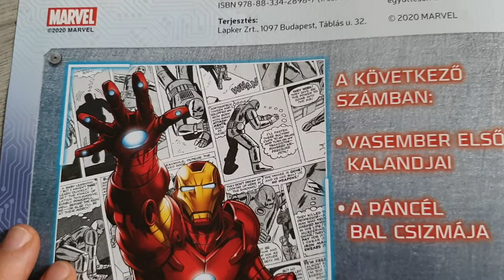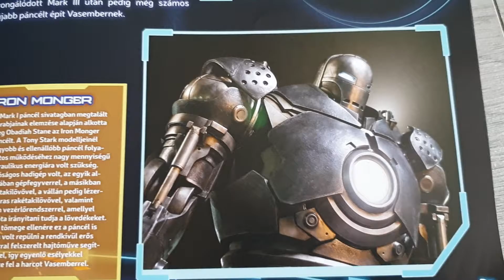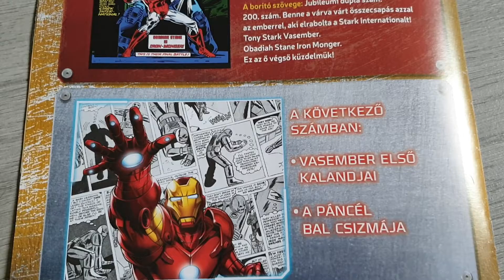DEAGOSTINI: MARVEL -VASEMBER története 1.szám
Itt a DEAGOSTINI kiadó első lapszáma Vasemberről. A film alapján hogy kezdődött a történet.
Benne található Vasember sisakjának összeszerelési útmutatója is.